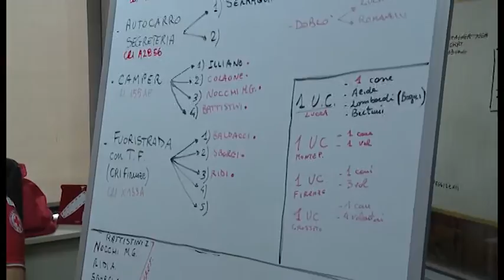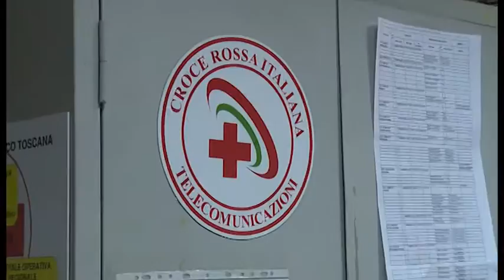Arezzo, Croce Rossa mobilitata per le popolazioni colpite dal terremoto